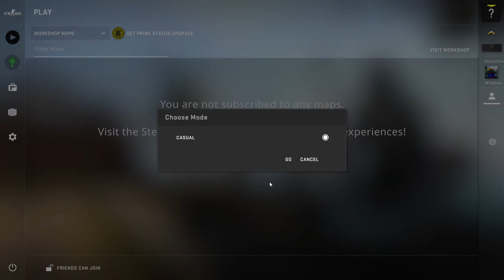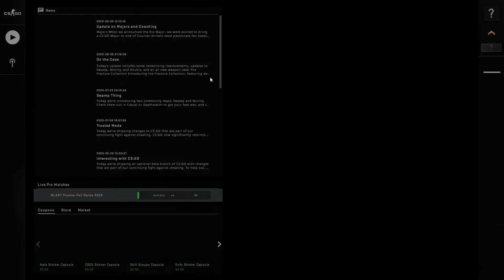first look at Counter Strike Global Offensive